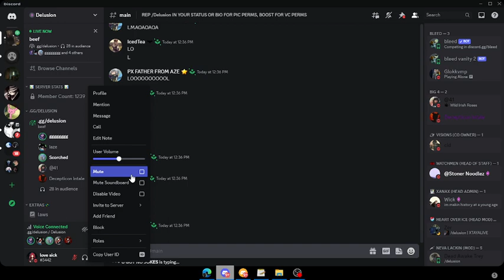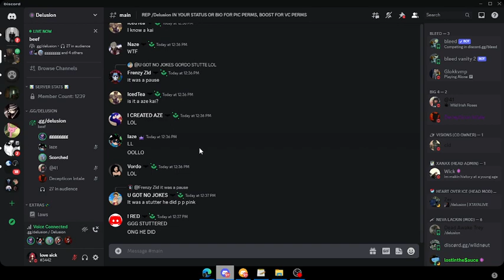Kai vs Gordo (discord packing)